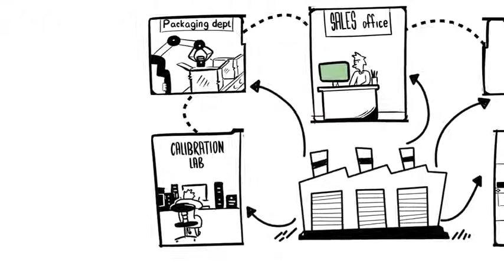Bowers Group Industry 4 0